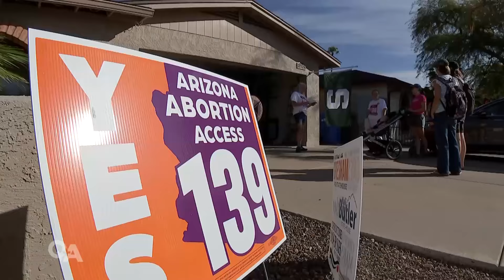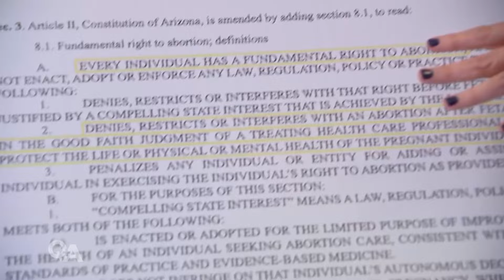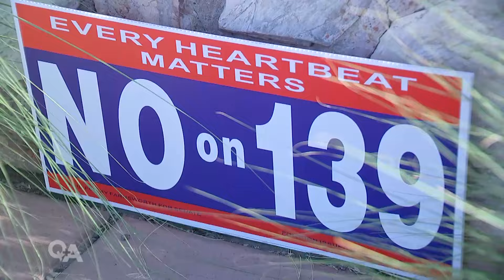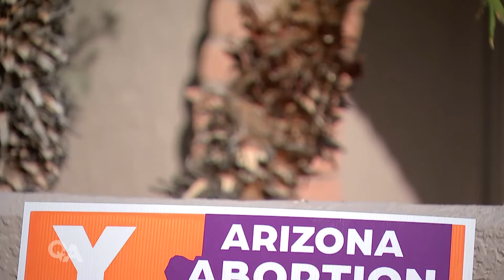The contentious issue dividing a swing state | Jack Tame's Election Diary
Q+A's Jack Tame visits the Arizona city of Scottsdale, where voters have more than just the Presidential election to think about.

Join the 1News team on TVNZ+ and stream the latest news from Aotearoa New Zealand and overseas.

1News is a media outlet based in New Zealand, and could potentially be liable for any comments that defame others or breach New Zealand law. Our content receives thousands of comments each day, and we lack the capacity to moderate that volume without holding comments for review.